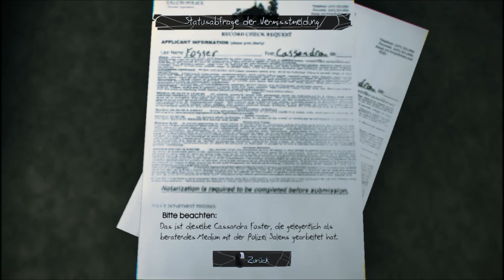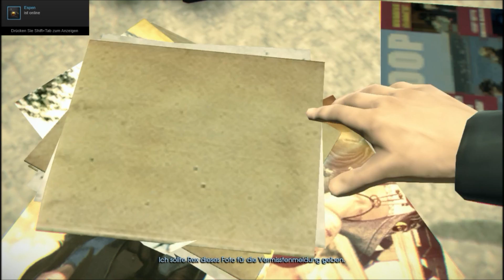Murdered: Soul Suspect #2